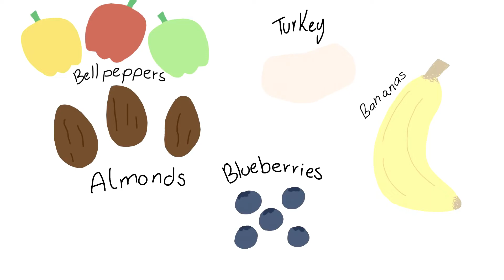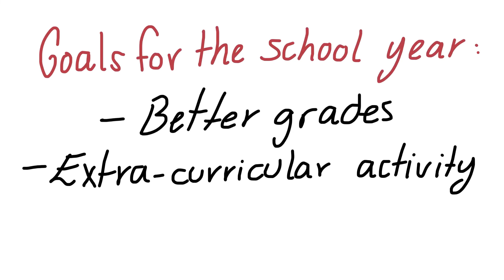5 Tips melawan kecemasan saat kembali ke sekolah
Memiliki kecemasan bukanlah hal yang mudah. Bertemu orang baru hingga lingkungan baru, semua itu bisa menjadi pengalaman yang menegangkan. Semoga video ini bisa membantu melawan kecemasan yang kamu hadapi.

Credits
Writer: Catherine Huang
Animator: Lesly Drue
YouTube Manager: Wendy Hu
Script Editor Psych2Go-ID: Kang Ido
VO Psych2Go-ID: ROWN
Editor Psych2Go-ID: Azhar Arraniry & Andri Triana

References
5 Tips to Ease Back-to-School Anxiety. (2018). Johns Hopkins Medicine. Retrieved August 14, 2018.
6 Foods That Help Reduce Anxiety. (2018). HealthLine. Retrieved August 14, 2018.
Helping Your Child Cope with Back-to-School Anxiety. (2018). Anxiety BC. Retrieved August 14, 2018.
Wong, C. Using Lavender Essential Oil for Anxiety. (2018, June 28). Very Well Mind. Retrieved August 14, 2018.